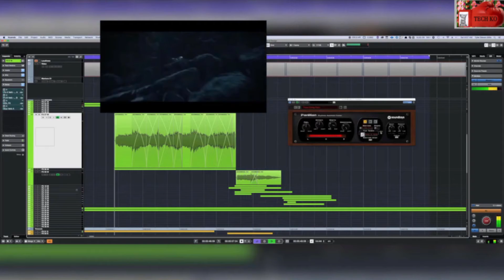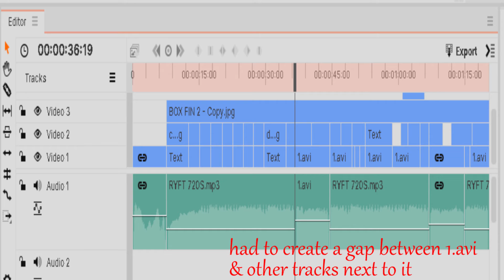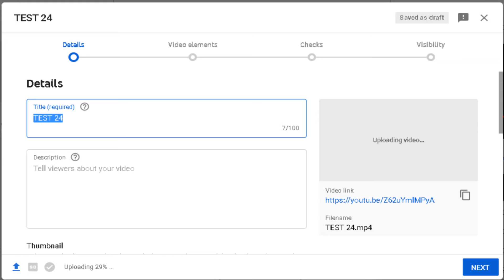Copyright Claims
How copyright claims work & How to avoid them